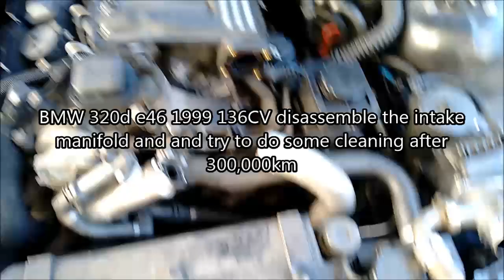BMW 320d e46 1999 136CV disassemble the intake manifold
BMW 320d e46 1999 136CV disassemble the intake
manifold and and try to do some cleaning after
300,000km